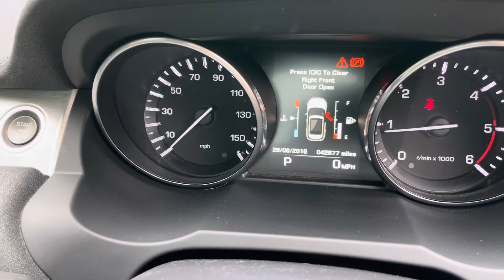2014 Landrover Range Rover Evoque 2.2 SD4